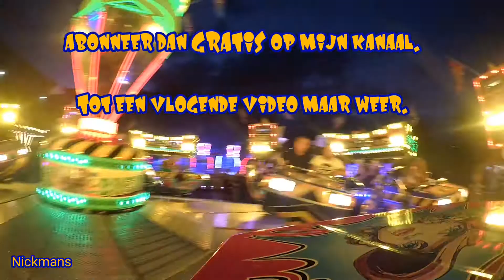~ Break Dance Sipkema Onride ~ Kermis Den Bosch 2020 ~